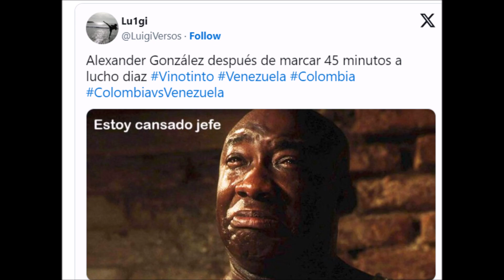MEMES COLOMBIA 1 VENEZUELA 0 ELIMINATORIAS 2026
En este video les traigo una recopilación de los mejores memes del partido entre Colombia y Venezuela por las Eliminatorias al Mundial 2026.